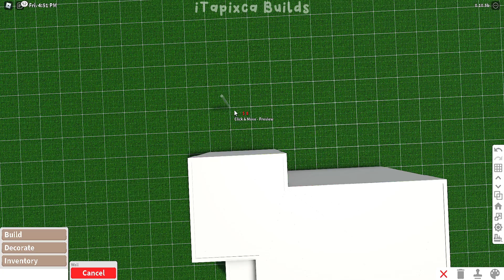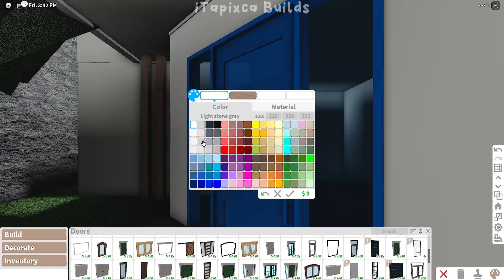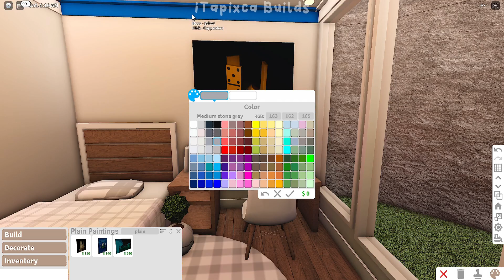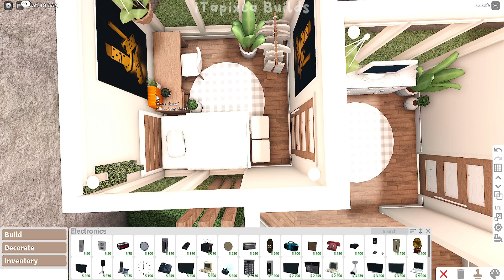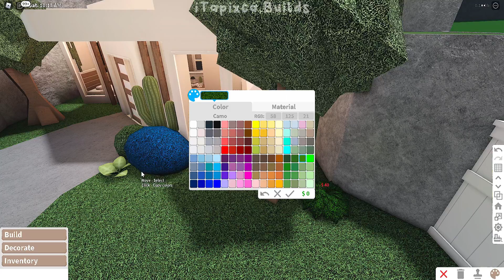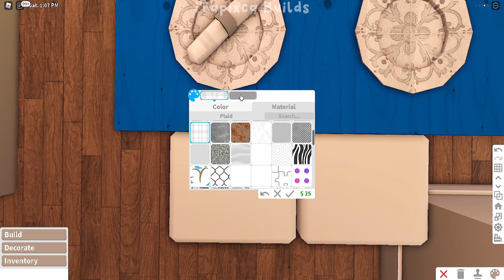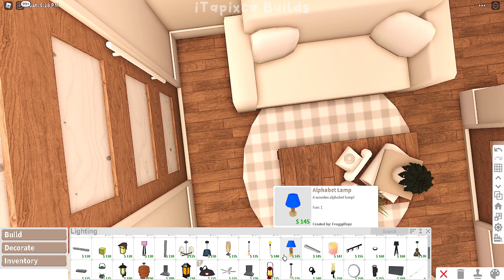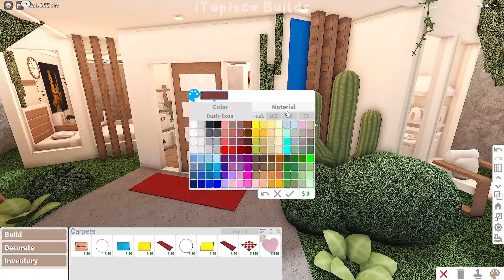No Gamepass Modern Aesthetic Hillside House I 25k! I Bloxburg Speedbuild and Tour - iTapixca Builds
☁ ~ Build Infos: ♡♡♡

~ Frontyard
~ Living Area
~ Kitchen w/ Mini Dining Area
~ 1 Bathroom
~ 1 Bedroom

- Cost: $ 24,648 (always remember that the cost from my build to yours might vary. There might be some times when you build in a different way to mine.)
- Bills: $ 147 (the bills depends on the amount of your whole plot because the bills will be the 0.6% of the total cost of your plot and 0.3% if you are premium.)
- Gamepasses Used: None! ( I used my other account that doesn't own any gamepass in this build)

- Up to 2-3 players can roleplay in here!

☁ ~ What i used to record/edit my vids: ♡♡♡
- OBS Studio
- Filmora

bloxburg beta
bloxburg build
bloxburg builds
bloxburg updates
bloxburg builder
bloxburg hacks
bloxburg ideas
bloxburg decals
bloxburg roleplay
bloxburg cottage
bloxburg cottage build
bloxburg cottage house
bloxburg one story cottage
bloxburg one story cottage build
bloxburg spring
bloxburg spring cottage
bloxburg spring cottage build
bloxburg spring aesthetic
bloxburg aesthetic family roleplay house
bloxburg no gamepass hillside house
bloxburg hillside house
bloxburg hillside house no gamepass
bloxburg hillside house no gamepass build
bloxburg hillside house build
bloxburg hillside house build no gamepass
bloxburg build hillside house no gamepass
bloxburg build hillside house
bloxburg modern hillside house
bloxburg modern hillside house no gamepass
bloxburg no gamepass modern hillside house
bloxburg no gamepass modern house